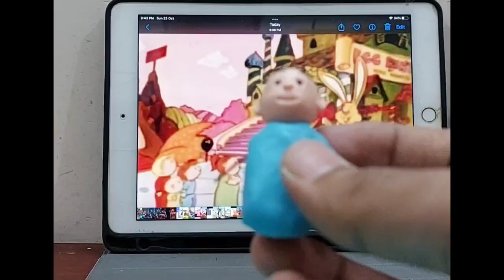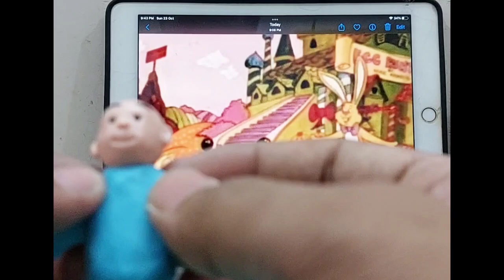A Family Circus Easter (Jeff) || Clayart Tutorial || Part 1 || Clayton sculpting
A Family Circus Easter (Jeff) clayart || Clayton sculpting